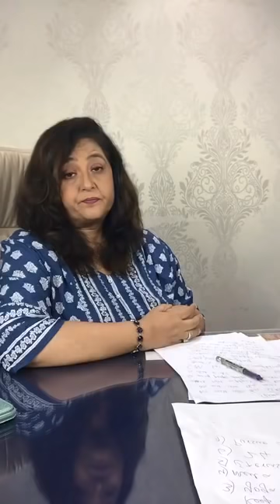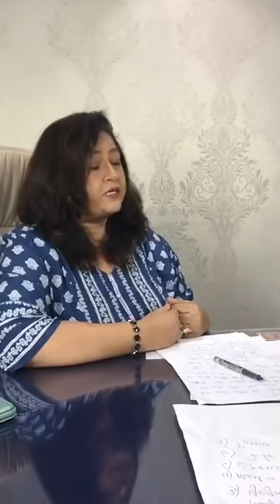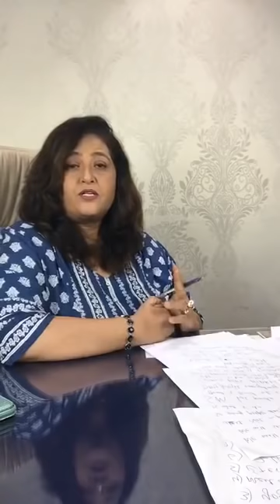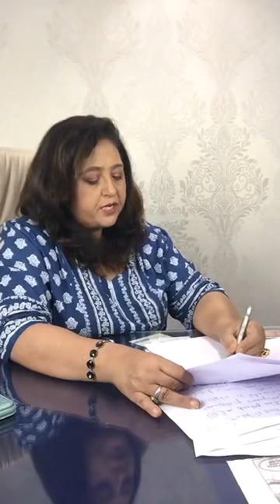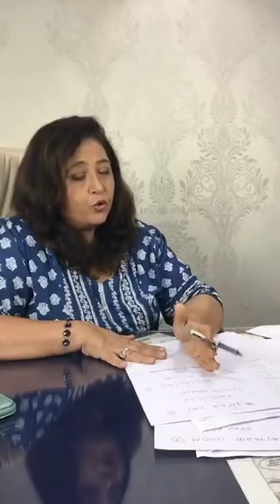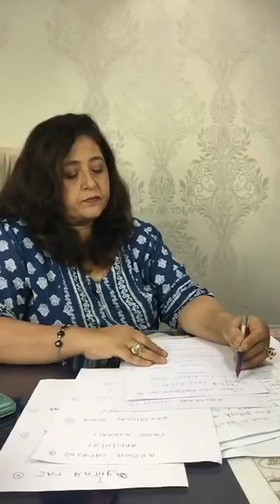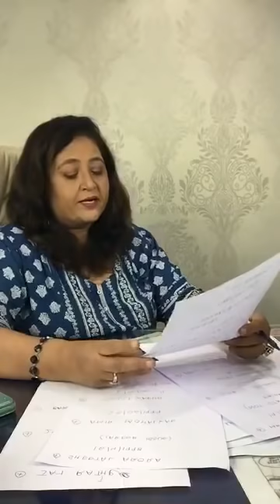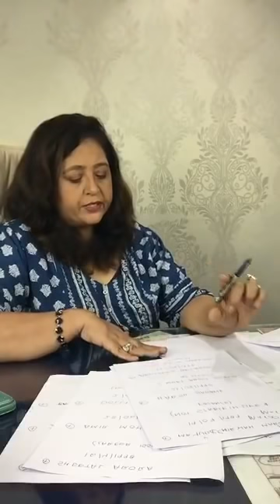How to battle Depression Astro Numerologist Swetta Jumaani on Facebook Live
Legend of India Award Recipient, Ace Numerologist Swetta Jumaani - Advice on how to handle Depression and solving problems of her viewers